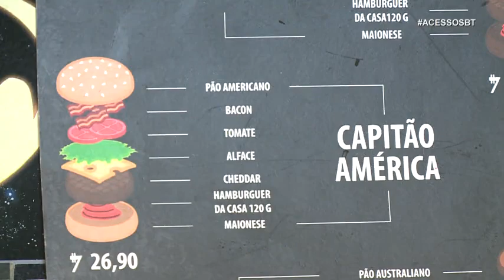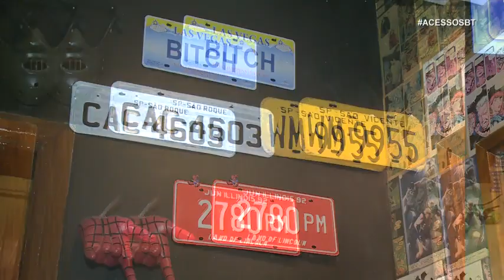Hambúrguer e Vídeo Game em Sorocaba - TV SOROCABA/SBT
Confira a matéria exibida no programa Acesso em 26/05/2018 sobre um bar, em Sorocaba, que dá pra comer aquele hambúrguer gostoso e ainda jogar vídeo game!

Para mais informações, curta a página do programa Acesso SBT!